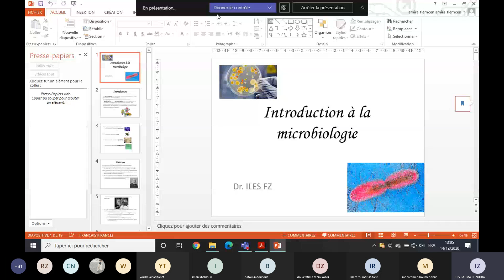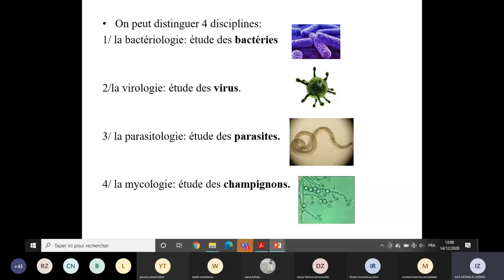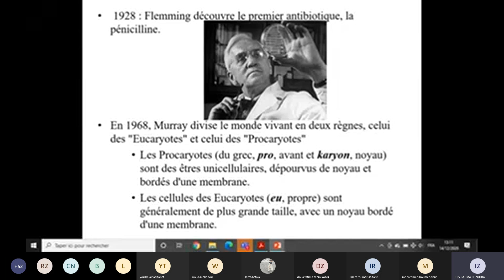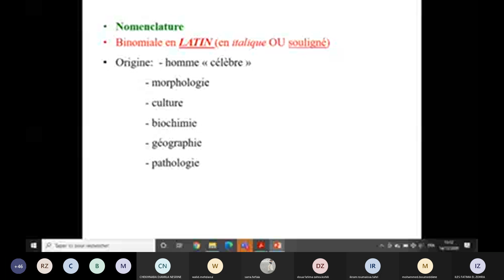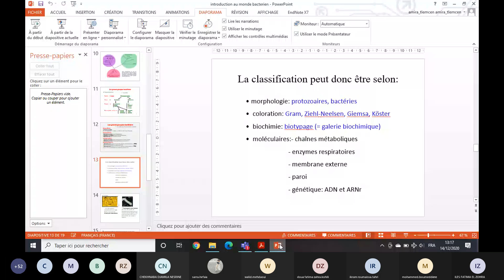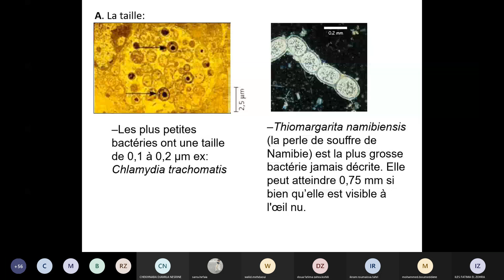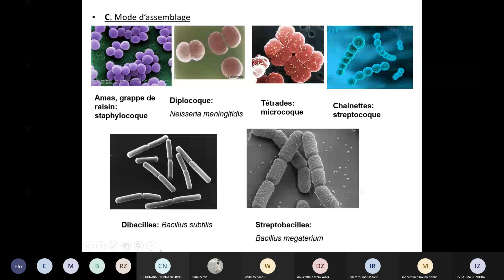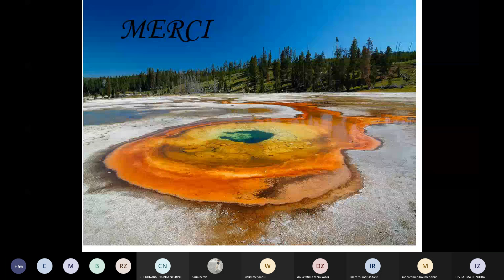Introduction au monde bactérien, classification et taxonomie